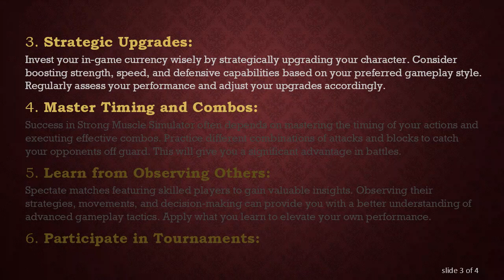Achieving Success in Strong Muscle Simulator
Discover effective strategies and tips to achieve victories in the Strong Muscle Simulator game. Enhance your gameplay and muscle-building journey with these insights.
Achieving Success in Strong Muscle Simulator: A Comprehensive Guide

Strong Muscle Simulator is a popular online game that combines virtual muscle building with strategic gameplay. Players aim to enhance their characters' strength and power to dominate opponents. If you're looking to maximize your wins in this competitive environment, this comprehensive guide provides insights into key strategies and tips.

Understand the Basics:

Before diving into advanced strategies, ensure you have a solid understanding of the game's basics. Familiarize yourself with the controls, available exercises, and how the muscle-building mechanics work. This foundational knowledge will serve as the basis for your success.

Optimize Your Workout Routine:

Efficient muscle building is crucial for success in Strong Muscle Simulator. Develop a well-rounded workout routine that focuses on strength, endurance, and agility. Experiment with different exercises to find the optimal combination that suits your playstyle.

Strategic Upgrades:

Invest your in-game currency wisely by strategically upgrading your character. Consider boosting strength, speed, and defensive capabilities based on your preferred gameplay style. Regularly assess your performance and adjust your upgrades accordingly.

Master Timing and Combos:

Success in Strong Muscle Simulator often depends on mastering the timing of your actions and executing effective combos. Practice different combinations of attacks and blocks to catch your opponents off guard. This will give you a significant advantage in battles.

Learn from Observing Others:

Spectate matches featuring skilled players to gain valuable insights. Observing their strategies, movements, and decision-making can provide you with a better understanding of advanced gameplay tactics. Apply what you learn to elevate your own performance.

Participate in Tournaments:

Engage in tournaments and competitive events within the game. This not only provides an opportunity to test your skills against formidable opponents but also offers valuable rewards and recognition. Tournaments can be a great platform for improvement and showcasing your prowess.

Stay Consistent:

Consistency is key in any competitive game. Regularly participate in matches, follow your training routine, and stay committed to improving your skills. Over time, consistent effort will yield noticeable results in terms of both muscle strength and gameplay proficiency.

Conclusion:

Achieving success in Strong Muscle Simulator requires a combination of strategic thinking, skill development, and dedication to your virtual fitness journey. By understanding the game mechanics, optimizing your character, and learning from experienced players, you'll be well on your way to securing victories in this exciting muscle-building game.